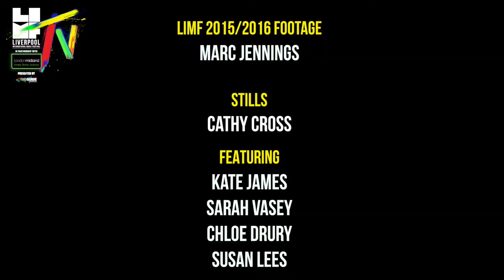LIMF TV: Take a tour of the LIMF site at Sefton Park | The Guide Liverpool